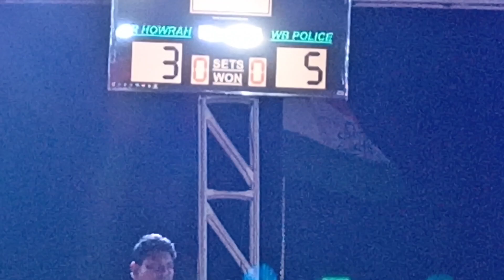West Bengal police VS Eastern Railway All Bengal Bidhayak Pro Kabaddi in Durgapur Rangamati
ও আপনি যদি কবাডি প্লেয়ার হন তবে আমাদের ফেসবুক গ্রুপে কবাডি প্লেয়ারা  কবাডি গ্রুপে যুক্ত হতে পারেন

kabaddi West Bengal police VS Eastern Railway All Bengal Bidhayak Pro Kabaddi in Durgapur Rangamati

(রাঙ্গামাটি ফুটবল ময়দান কাবাডি )